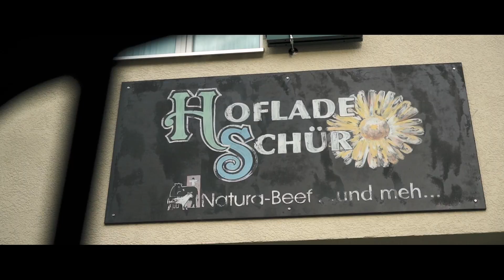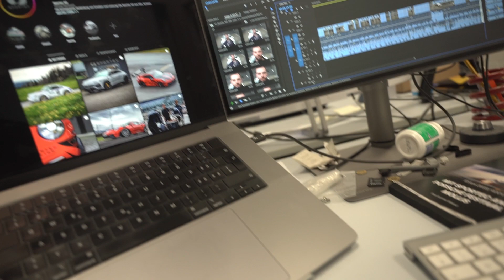SPORTEC Porsche 964 RSR | Restomod-Rennwagen für die Strasse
🇩🇪 Leicht, schnell, laut, pur und klassisch. All diese Faktoren und mehr werden durch den Sportec Porsche 964 RSR miteinander verbunden. Vor 10 Jahren baute die Sportec bereits Restomod Porsche nach Kundenwunsch. Mit dem 964 RSR wurde ein Rennwagen für die Strasse geschaffen, welcher dem Fahrer ein absolut puristisches und unverfälschtes Fahrerlebnis vermittelt. Von Walter Röhrl auf der Nordschleife abgestimmt, hört man heute wie damals den 964 RSR erst die Kurven einer Land - oder Bergstrasse durchschneiden, bevor man ihn sieht.

Wer mehr zum Thema Retro-flitzer, pure Eleganz auf vier Rädern und Exklusivität vom höchsten Masse erfahren möchte, hier der direkte

🇬🇧 Light, fast, loud, pure and classic. All these factors and more are combined by the Sportec Porsche 964 RSR. 10 years ago, Sportec was already building restomod Porsches to customer specifications. With the 964 RSR, a race car for the road was created, which gives the driver an absolutely puristic and genuine driving experience. Tuned by Walter Röhrl on the Nordschleife, today as then you hear the 964 RSR first cut through the curves of a country - or mountain road before you see it.

If you want to know more about retro Porsche, pure elegance on four wheels and exclusivity of the highest mass, here is the direct